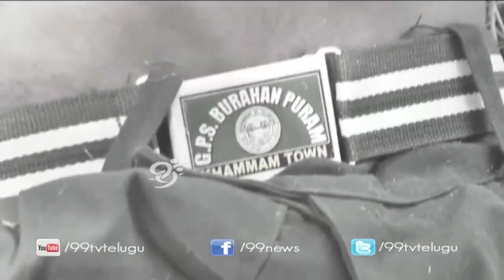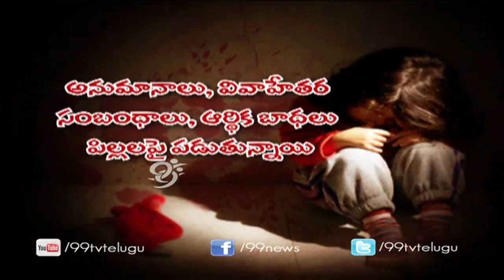Special on Children about Death and Dying - Big Story - 27-11-2014 - 99tv